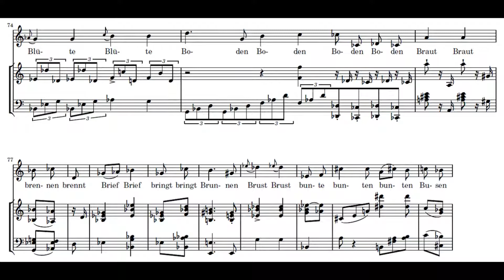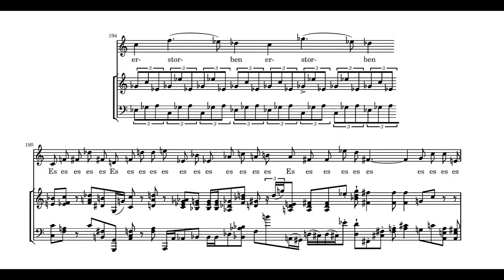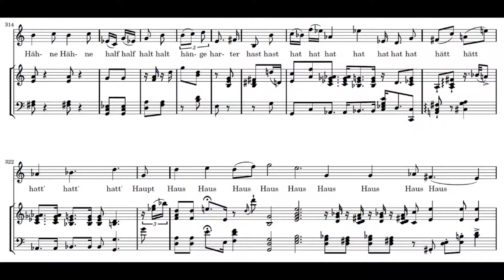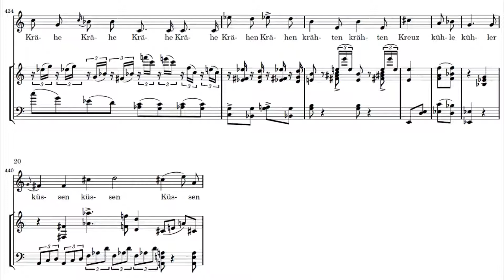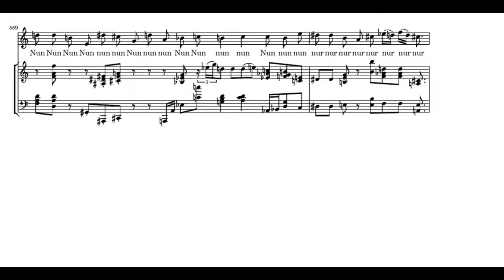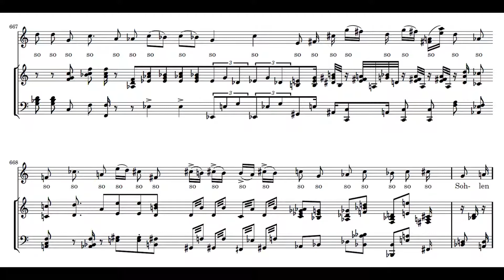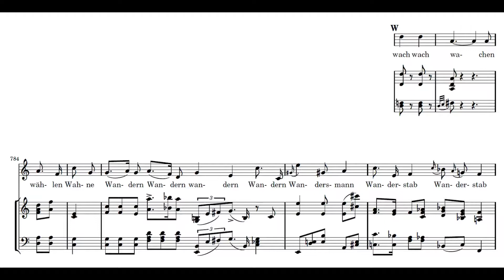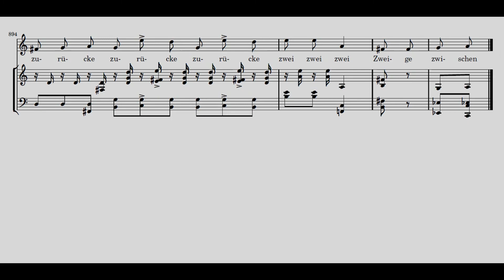Franz Schubert/Erik Carlson - Alphabetized Winterreise (completed)